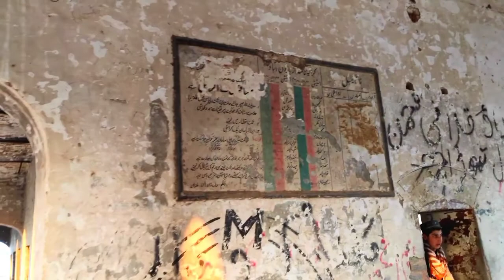A visit to Haroonabad Railway Station || Natural Haroonabad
Ajki is Video me me app ko Apne City Haroonabad K Railway Station ka visit kerwun ga agar app b Haroonabad se hain to Is video ko Complete Daikain aur hamare is Chennal ko Zaroor Susbcribe karain Shukriya